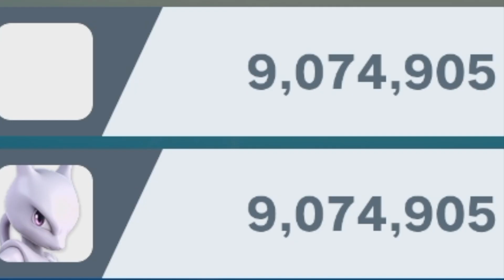The 9 Million GSP Experience: Mewtwo Elite Smash Ep. 18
I’ll say it again, GSP is not the end all of determining skill. I’m close to 9.1 million GSP, and was fighting a ton of players who honestly weren’t great. So don’t take Quickplay/Elite Smash super seriously! Play to have fun!

Hope you all enjoyed the video! Got a suggestion for me?

Secret Word: “TOPTIER”